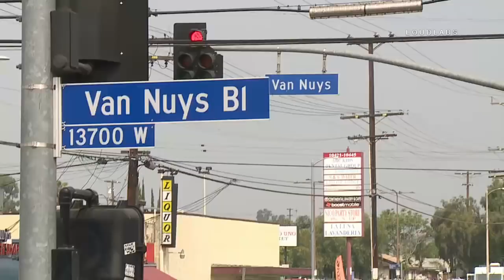Mexico World Cup Celebrations / Pacoima 6.23.18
PACOIMA - After Mexico's World Cup win Saturday morning, hundreds of die-hard fans took to the streets to show their support for the team. People decked out in Green, Red, and White lined the street corners near the intersection of Laurel Canyon Blvd and Van Nuys Blvd waving flags and chanting as vehicles with their own flags would honk and drive by. The demonstrations were mostly peaceful as LAPD kept a watchful eye over the crowds. However at one point a firecracker or small firework was detonated near the crowd and also one man who may have been intoxicated, began to stand in lanes and block traffic. That man was quickly taken into custody and was the only person taken into custody at this demonstration.